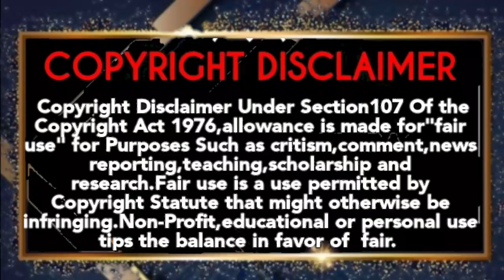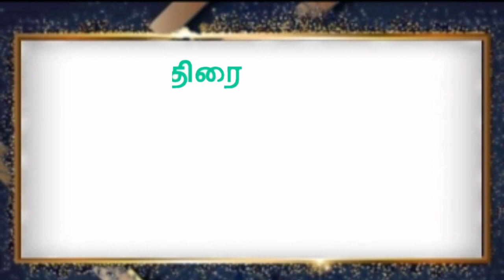27.3.2022 Sunday Television Movies Tamil|Full Schedule|Sun tv|K tv|Kalaingar TV|Smart Pictures